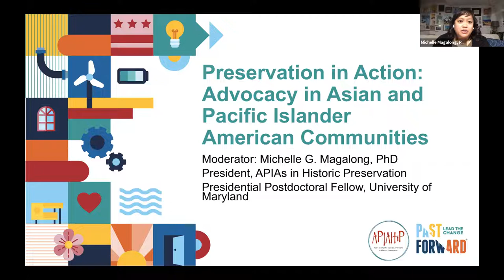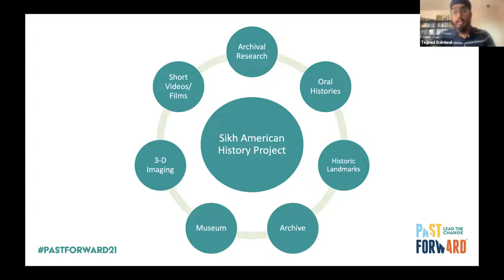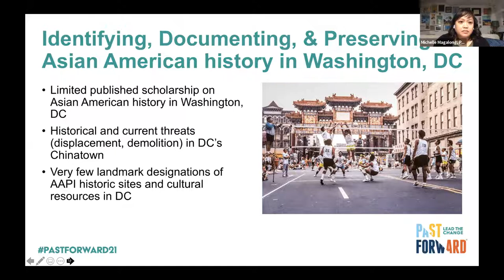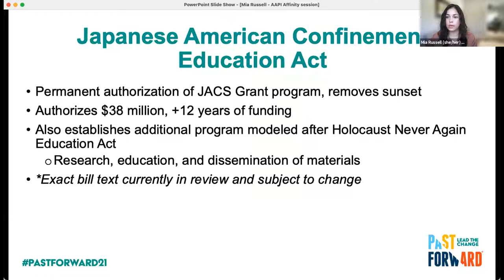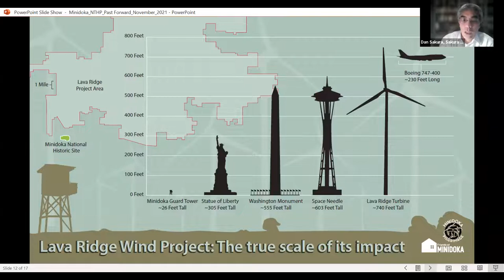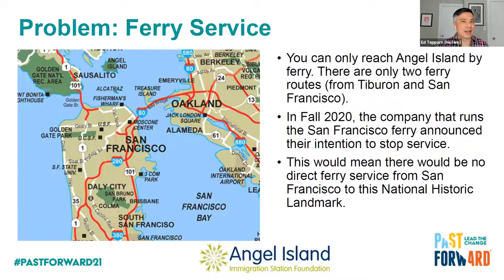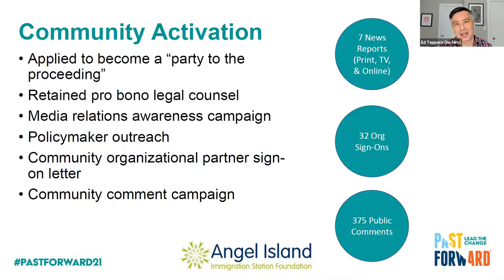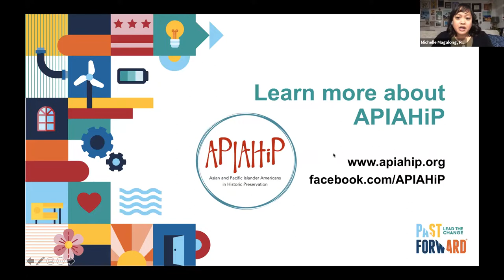Preservation in Action: Advocacy in Asian & Pacific Islander American Communities (PastForward 2021)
From PastForward Online 2021

This session features preservation advocacy efforts related to Asian and Pacific Islander American communities - what are current projects and campaigns that provide opportunities for civic engagement and other advocacy work? Each of the speakers will provide a quick advocacy pitch on a project or campaign they are working on or about their organizations. We will include time for Q&A and or folks to share their own advocacy pitches. Learn how you can get involved and/or show your support!